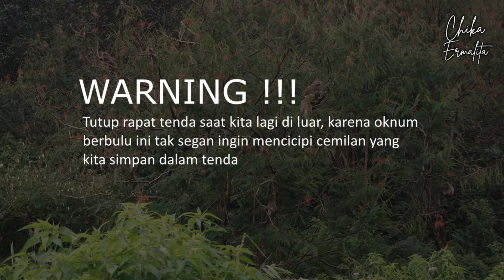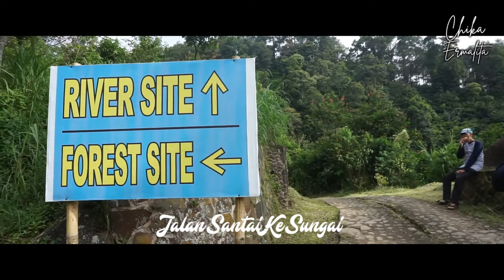GLAMPING di FOREST GARDEN BATULAYANG PUNCAK || FAMILY GATHERING BS ARCHITECTS Desember 2021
Hello Universe!
Ini acara Family Gathering BS Architects tanggal 18 - 19 Desember 2021. Sebelum kegiatan, semuanya sudah Test Antigen. Alhamdulillah semuanya sehat dan bisa ikut kegiatan ini sampai selesai. Acaranya seru, lokasinya asik, dan yang penting semuanya happy banget ❤❤❤
Detail lokasi dan fasilitas glamping, bisa kalian lihat di media sosialnya Forest Garden Batulayang Puncak
Semoga video ini bermanfaat dan kalian suka ^_^
Silahkan kasih kritik dan saran, karena aku butuh banget masukan dari kalian supaya channel youtube ini bisa lebih baik lagi kedepannya.
Terima kasih banyak ya... :)
Special thanks to :
*BS Architects
*my editor : Rizal Ismayadhi